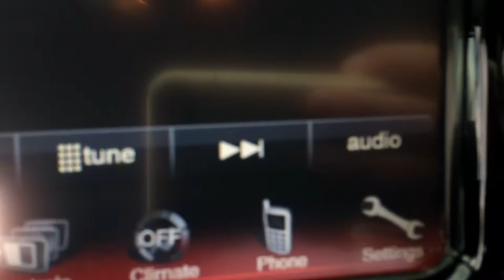2013 Dodge Dart SE silver technology New Pittsburgh PA Salvage stock # 10088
Sporty 2013 Dodge Dart with only 17,200 miles. Right front and rear door, right rocker and dog leg cut, right front and rear seat bag, right curtain bag available for $ 1,000

IIHS Top Safety Pick, KBB.com 10 Coolest New Cars Under $18,000. As reported by NHTSA: 5 Star Overall Crash Rating. Tire pressure monitoring warning lamp, Rear seat side air bags, Passenger-side knee-bolster air bag, Occupant classification system, Lock-on-sync tire pressure sensor.

This Dodge Dart Passed the Test!
IIHS Top Safety Pick, KBB.com 10 Coolest New Cars Under $18,000, KBB.com 10 Best Coolest Cars Under $18,000.

Vehicle info center, Variable intermittent windshield wipers, Underbody aerodynamic treatment, Uconnect 200 AM/FM stereo w/CD/MP3 player, Trunk lamp, Trip computer, Trailer sway damping, Touring suspension, Tire service kit, Tire pressure monitoring warning lamp.

Live a little- stop by Stoystown Auto Sales located at 112 Ralphton Rd, Stoystown, PA 15563 to make this car yours today! No haggle, no hassle.

Stoystown Auto Sales
 Harrisburg PA, Morgantown Wv, Hagerstown MD, Johnstown PA, Pittsburgh PA